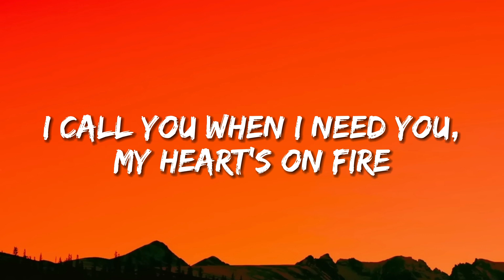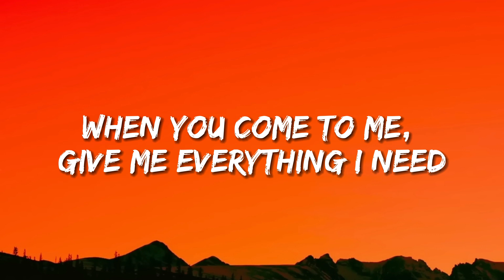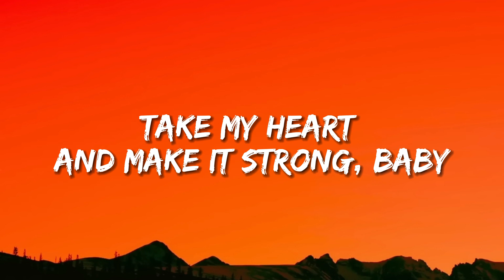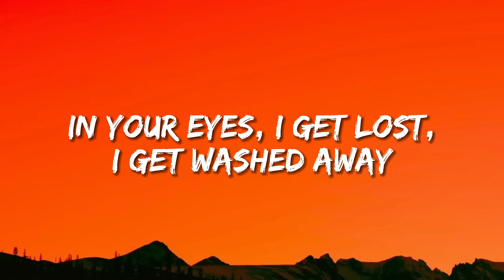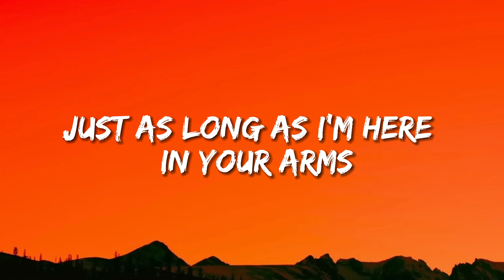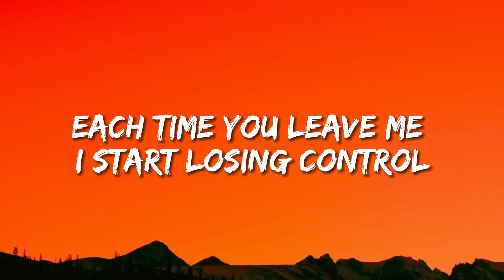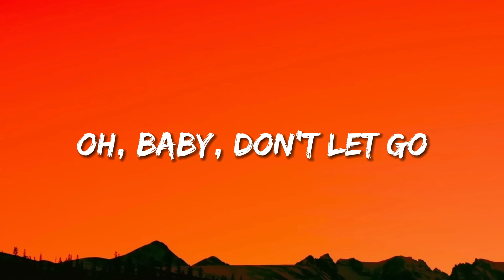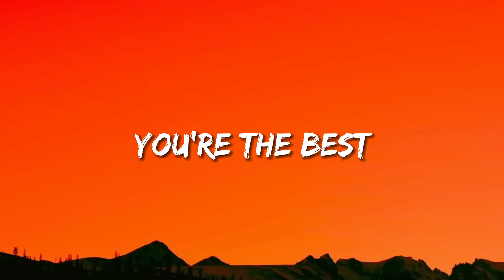Tina Turner - The Best (Lyrics) 2023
Lyrics
I call you when I need you, my heart's on fire
You come to me, come to me wild and wild
When you come to me
Give me everything I need
Give me a lifetime of promises and a world of dreams
Speak a language of love like you know what it means
MMm, and it can't be wrong
Take my heart and make it strong, baby
You're simply the best
Better than all the rest
Better than anyone
Anyone I've ever met
I'm stuck on your heart
I hang on every word you say
Tear us apart
Baby, I would rather be dead
In your heart, I see the star of every night and every day
In your eyes, I get lost, I get washed away
Just as long as I'm here in your arms
I could be in no better place
Better than anyone
Ooh, I'm stuck on your heart
Don't tear us apart, no, no, no
Each time you leave me, I start losing control
You're walking away with my heart and my soul
I can feel you even when I'm alone
Oh baby, don't let go
Ooh, you're the best, ooh

Don't tear us apart, no, no
You're the best
Ooh, you're simply the best
Better than anyone
I'm stuck on your heart, baby
Oh, you're the best
You're better than all the rest
Better than anyone
Ooh, you're the best